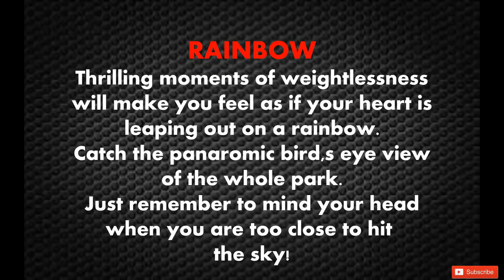RAINBOW Ride/Thrilling ride/close to hit the sky/Essel world, Mumbai India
Rainbow (ride)
Rainbow is the name of the amusement park ride created by HUSS Maschinenfabrik of Bremen, Germany which is now HUSS Park Attractions of Budapest, Hungary. The Rainbow was manufactured from 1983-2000 and is often confused with its cousins Ali Baba (ride) and 1001 Nachts but there are major differences between the ride designs.[1] The HUSS Rainbow has developed a vast fan base due to its large stature, smooth ride and bright lights.

There were only 42 units produced which were found in many counties from Canada, United States, Australia, India, Africa, the middle east, Asia and Europe.

Still today there are several Rainbows still in operation mainly in the United States and Europe. The most recent refurbishing was unveiled at the January 2014 South Florida Fair owned by Wade Shows.

The popularity of the classic ride has sparked its own (independently managed) Facebook page[2] and several websites and forums dedicated to the Huss Rainbow.
Design

The Rainbow was developed in the early 1980s from the design of the Ranger (ride) also built by HUSS. Its gondola holds 32 passengers in 3 rows with 2 persons per seat. An electronic controlled lap-bar (similar to the ones installed on HUSS Pirate rides - but shaped very differently) holds passengers in. Later some models were required to upgrade with seatbelts for added safety.

The Rainbow came packaged on 3 (possibly 4) oversized trailers or installed as park models. It took a crew of 4, about 6 hours to set up and 4 hours to tear down. A crane is used to erect the main shaft.

4 hydraulic motors drove this large beast.

After set up, the Rainbow stands a stunning 20 Meters (66 Feet) tall with an incredible on-ride rainbow in lights, and a large bright sun face in the middle of its long white main arm.

The overall theme varied slightly from unit to unit, Some seats were Orange, Some blue or white and the main arm displayed a V shaped stripe of varying colours. Of course, once it was sold its new owner could change it to fit their internal theme. The gondola sported illuminated clouds underneath which was one of the many trademarks of the rides style.
Operation

The ride is run manually with a joy stick, apparently some models were programmed and ran from push-buttons.

It can move in either clock-wise or counter clock-wise direction with the ability of stopping or reversing at any point in its orbit. It was very customary to stop the ride in its up-most position and wait a while, then reverse directions. or not.
Safety features

It was equipped with lap bars that raise and lower electronically from the main control booth. Most models have a foot pedal to ensure the operator is present.

In about 2000, Huss required that all Rainbows were to be fitted with seatbelts, which caused many parks to sell their old Rainbows for Ali Baba type models.

Some owners equipped their rides with cameras so the operator could see what the riders were doing while in motion, as a deterrent for the few that thought it was a good idea to wiggle under the bars and sit in the aisle.
Accidents
Rainbow at Liseberg collapsed

On July 15, 2008, 30 people were injured when a Rainbow collapsed at Liseberg theme park in Sweden.[4]

The ride was dismantled on July 17, 2008. Investigators then confirmed on July 19, 2008 that they had discovered a faulty drive shaft during their inspection. They believed that one of the axles that is designed to hold the passenger carriage horizontal failed. HUSS ordered the temporary closure of 40 Rainbows.[5] The drive shaft was upgraded by HUSS in 2003, but by then many units had been scrapped or sold for parts.[citation needed]
Appearances
The following is a record of Huss Rainbow rides, their owners, locations and current status. The information gathered was known to be accurate at the time it was entered but as rides change hands often, can not always be verified as the current ride's status. New information is more than welcomed and citations are required throughout the page to ensure content quality. Any information that is not 'cited' may be removed.
List of Rainbows built, season opening unknown Name  Season opened  Owners (in order)  Description  Ref(s)
Rainbow  Unknown  (?-now) Essel World  Park model. Yellow arm with a white sun  [9]
Rainbow  Unknown  (?-1999)Reithoffer Shows

(1999-now) Wonderland Park (Texas)[10]
 White Arm with gold and blue V-Stripes, Blue Seats